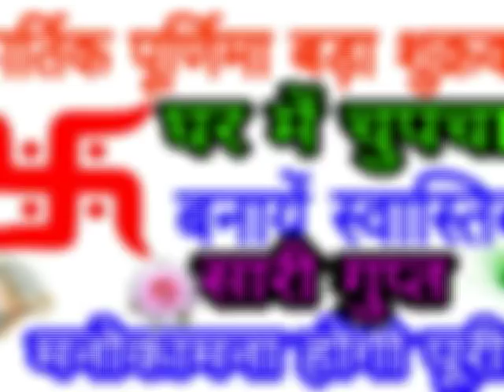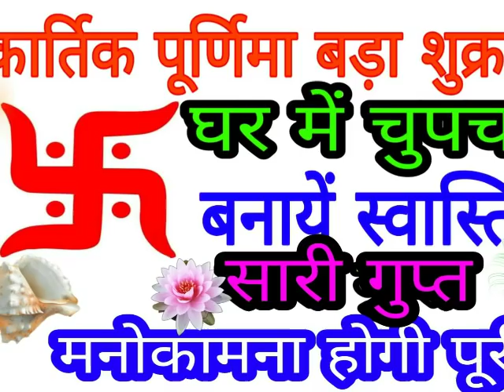घर में चुपचाप यहां बनायें स्वास्तिक सारी गुप्त मनोकामना होगी पूरी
23 नवंबर कार्तिक_पूर्णिमा बड़ा_शुक्रवार घर में चुपचाप यहां बनायें स्वास्तिक सारी गुप्त मनोकामना होगी पूरी